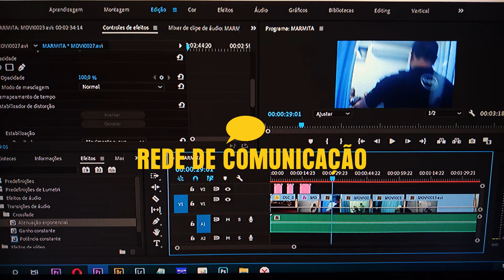RECAP REDE DE COMUNICAÇÃO 2019